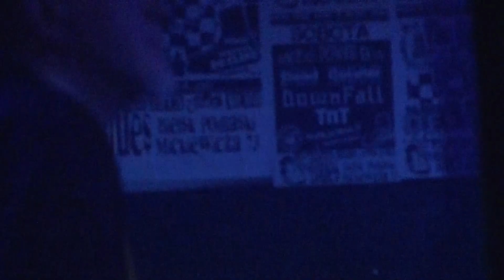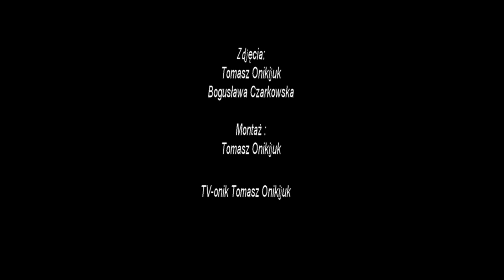Sawthis - Pub Blues'2014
Koncert odbył się Bielsku Podlaskim w kultowym Pubie  "Pub Blues" znakomitej grupy SAWTHIS
Montaż
TV-onik Tomasz Onikijuk
Zdjęcia
Bogusława Czarkowska
Tomasz Onikijuk